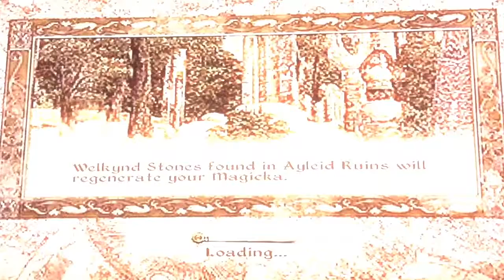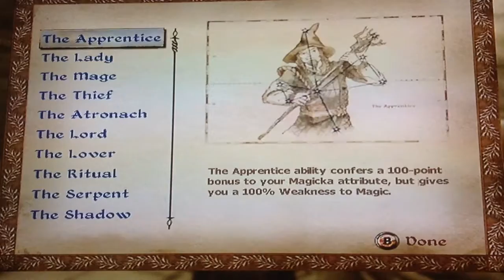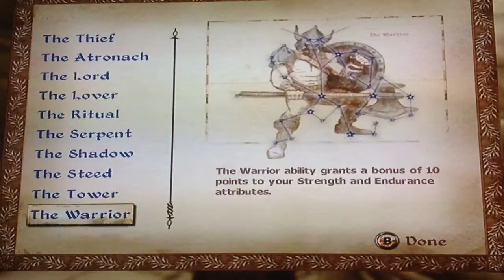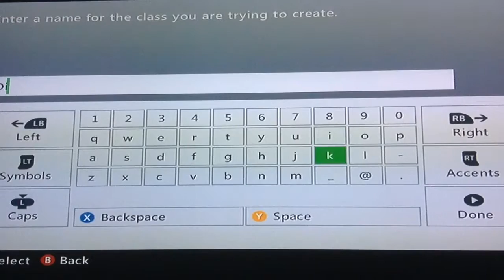LolGaming The Elder Scrolls IV: Oblivion ep 2: To the Surface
Discovery Phoenix continues his adventure in The Elder Scrolls IV: Oblivion